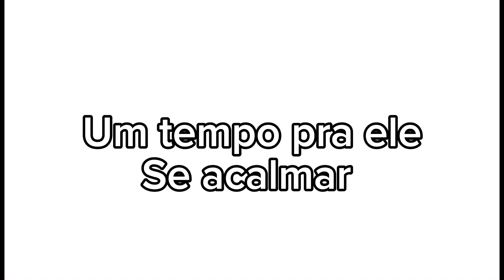Mc presas em uma casa com o William por algumas horas/GC/my AU/ideia de video